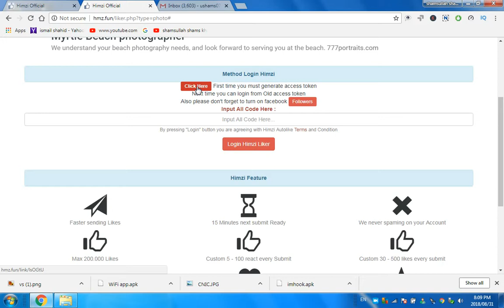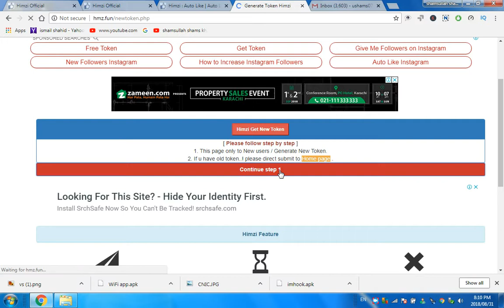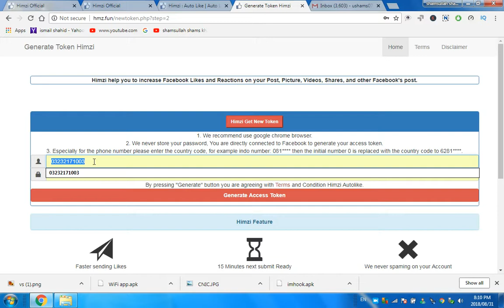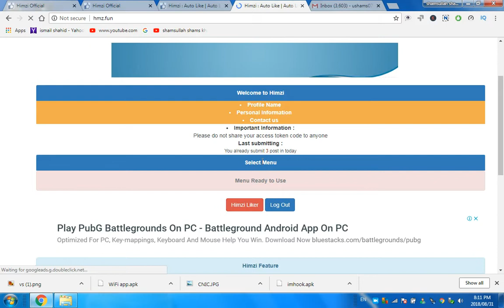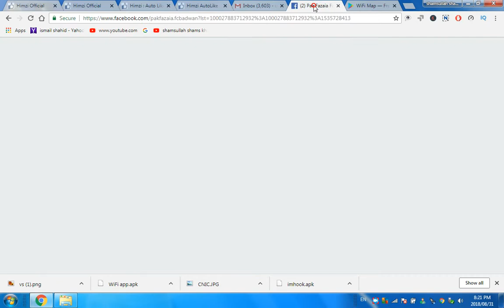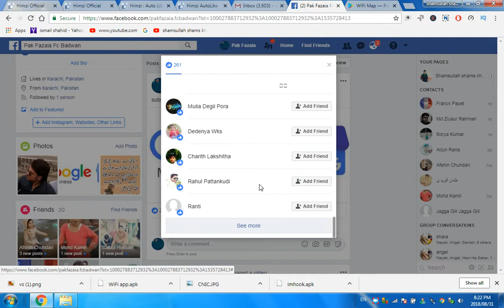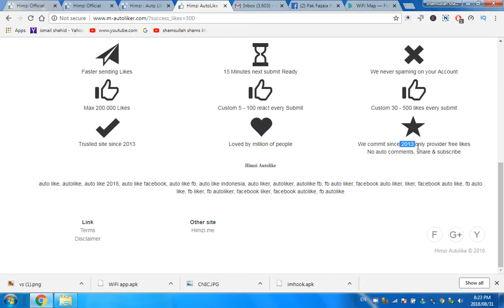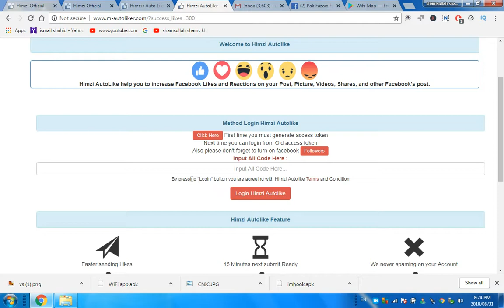how to get free likes on facebook profile picture,status,cover photo,video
in this video i m show you  how to get free likes on facebook profile picture,status,cover photo,video free
get free likes every submits

Faster sending Likes

15 Minutes next submit Ready

We never spaming on your Account

Max 200.000 Likes

Custom 5 - 100 react every Submit

Custom 30 - 500 likes every submit

Trusted site since 2013

Loved by million of people

We commit since 2013 only provider free likes

almuqqadarelectric.akmin.net